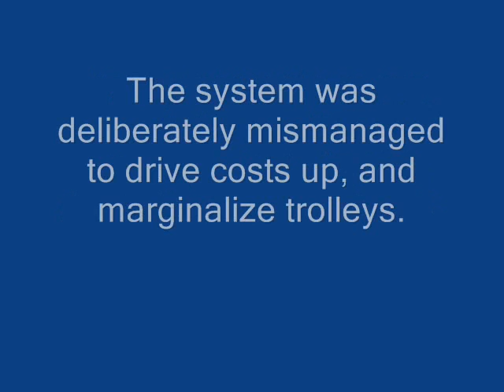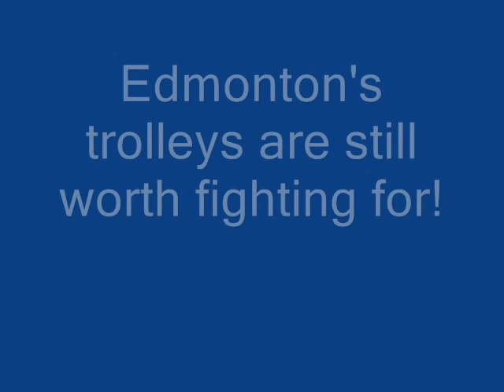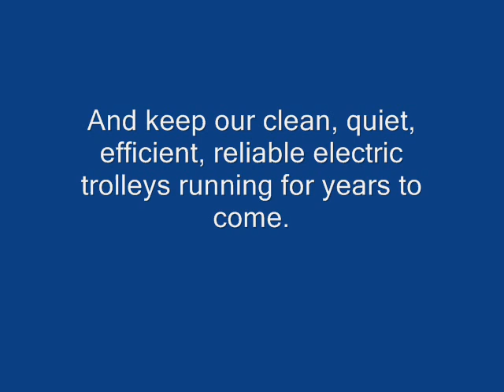Trolleys Are Worth Fighting For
After 20+ plus years of active malice against the trolleys, city administration has suceeded in getting council to vote to eliminate the system.  This is despite the clean and quiet operation of trolleys; and the fact that skyrocketing diesel fuel prices are eating away at transit's budget, and may put the city in a deficit this year.  The trolleys are still worth fighting for, and it's time to let city council know that the elimination of trolleys is unacceptable.
Set to Judas Priest's "Worth Fighting For".